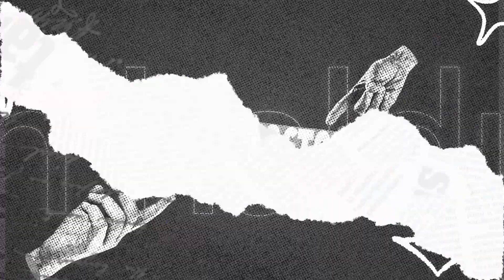KAMPÜSTE YAZ 3. BÖLÜM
İbn Haldun Üniversitesinde dolu dolu bir haftayı daha geride bıraktık. Bu hafta kampüste neler olduğuna dair haberlerle yeniden karşınızdayız.